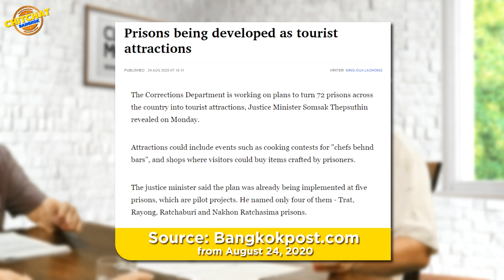Should Thai prisons be a tourist attraction, as proposed?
Gale Bailey MBE, a regular prisoner visitor to many prisoners over the years, joins the round table to discuss what prisoners' think and whether it is a good idea or not, as part of their rehabilitation before being released back into society. Is it degrading and like a circus show or are there true benefits which indicate a progressive change in the prison system in Thailand? You decide.
Please give us your opinion in the comments.
This is a 2 part series, with the 2nd part discussing Thai prisoners rehabilitation activities.
Some very lively debates are had, and some interesting concepts, facts and figures.

- providing video production, green screen studio equipment and rental and online marketing and support.